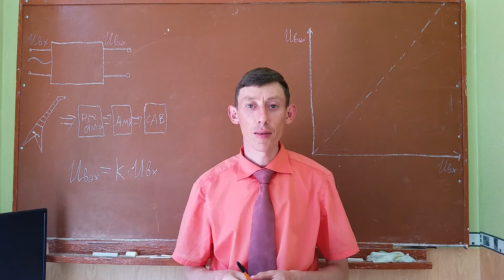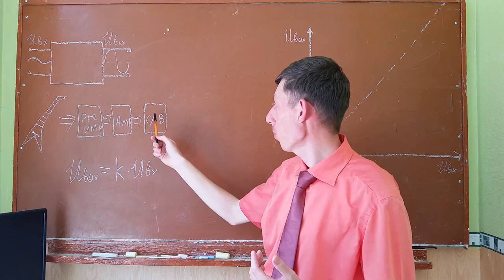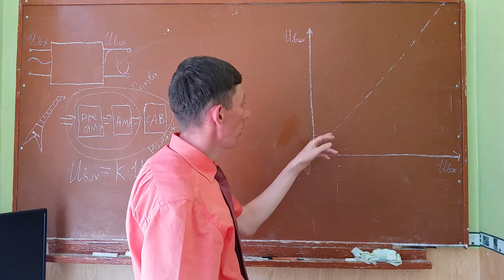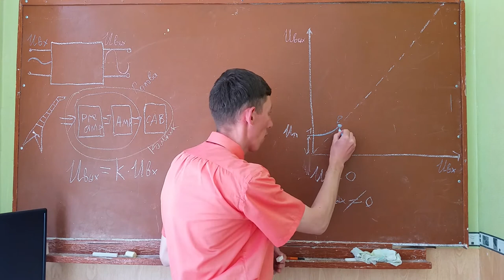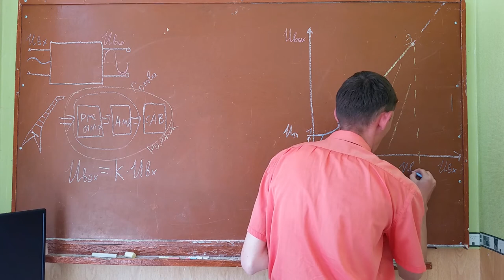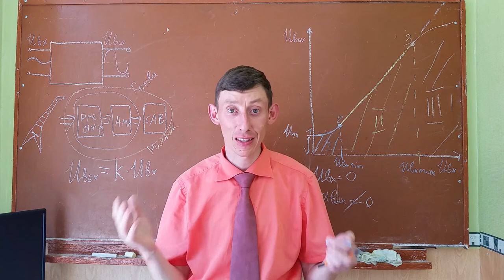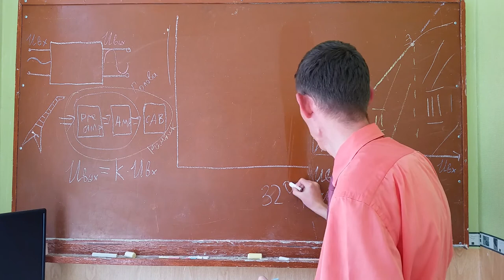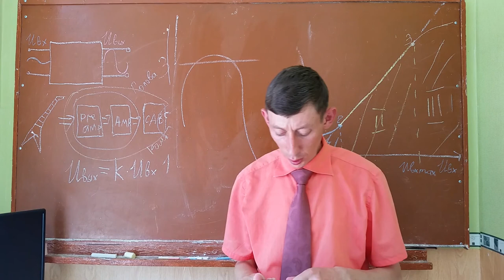Усилители звука. Гитарный тракт. Структура перегруза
В ролике доступно,  интересно объясняется работа усилителя низкой частоты. Рассказывается, какие процессы происходят при усилении звука. Поясняется чем  реальная амплитудная характеристика отличается от идеальной. Рассматривается простейший гитарный тракт состоящий из электрогитары, предусилителя,  усилителя и динамика. Рассказывается какие бывают варианты исполнения этих основных элементов. Рассматриваются  в упрощённом виде формирование перегруза. Вкратце поясняется принцип работы гейновых педалей эффектов (овердрайв, дисторшн, фузз).
0:00 Вступление
0:48 Усилитель звука как “чёрный ящик”
2:22 Схема подключения электрогитары
4:08 Амплитудная характеристика
5:22 Помехи усилителя
8:23 Рабочая область усилителя
10:47 Режим перегруза усилителя
13:05 Основной тон и обертона
15:08 Гейновые эффекты